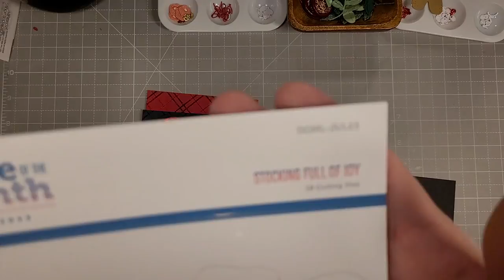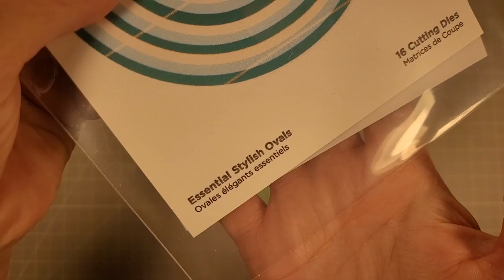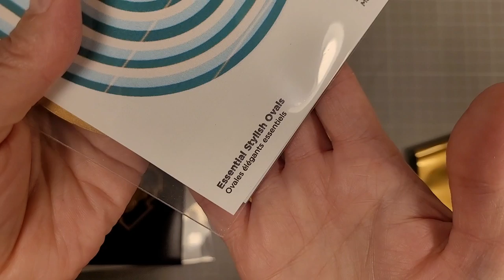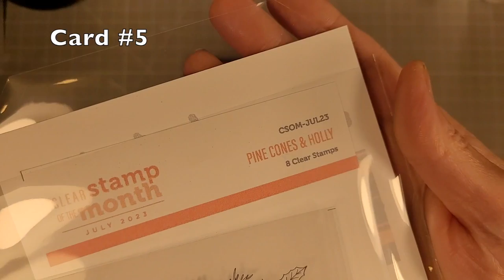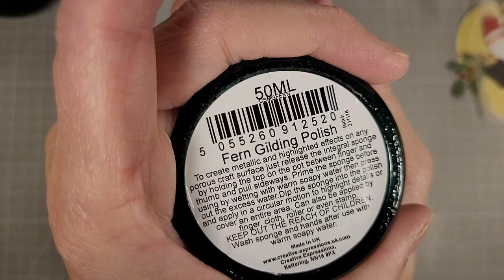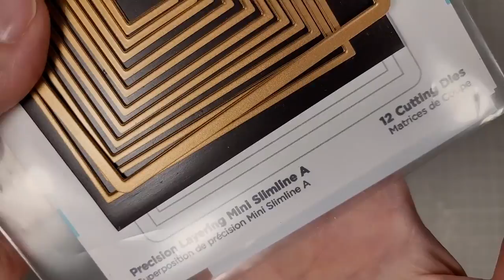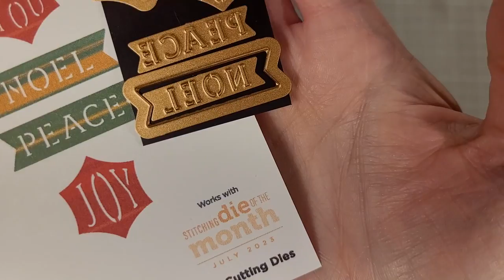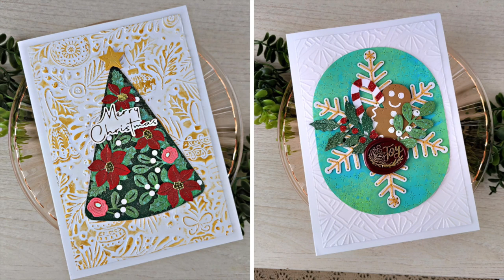10 Cards with Spellbinders July 2023 Kits/ Let the Christmas Creating Begin!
Kits Used: Wax Seal, BetterPress, Small Die, Large Die, Glimmer, 2D and 3D Embossing Folder, Stitching Die, Clear Stamp and Die.
***Supplies Listed and Linked Below***

• Layered Poinsettia Tree - Small Die of the Month - Spellbinders Paper Arts

• Stocking Full of Joy - Large Die of the Month - Spellbinders Paper Arts

• Stitched Snowflake Card Front - Stitching Die of the Month - Spellbinders Paper Arts

• Tiny Merriment Die Set - Coordinates with July 2023 Stitching Die of t - Spellbinders Paper Arts

• Glimmering Christmas Flora - Glimmer Hot Foil Kit of the Month (Plates - Spellbinders Paper Arts

• Pine Cones & Holly - Clear Stamp of the Month - Spellbinders Paper Arts

• Pine Cones & Holly Die Set - (Dies Only) - Spellbinders Paper Arts

• Christmas Wrap Pattern - Embossing Folder of the Month - Spellbinders Paper Arts

• Adorning the Tree - 3D Embossing Folder of the Month - Spellbinders Paper Arts

• Poinsettia Frame - BetterPress Plate of the Month - Spellbinders Paper Arts

• Poinsettia Joy - Wax Seal of the Month (Seal Stamp Only) - Spellbinders Paper Arts